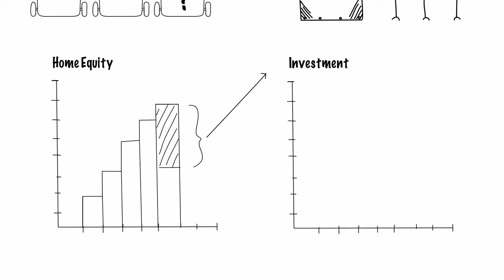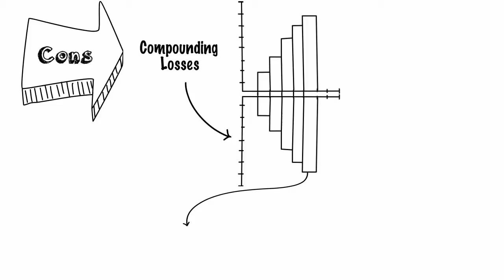Structured Finacnial Planning - Debt Recycling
An introduction to how debt recycling can help to pay your home loan down faster.